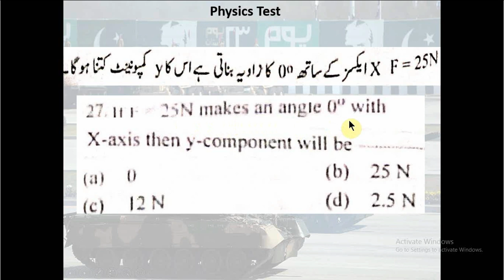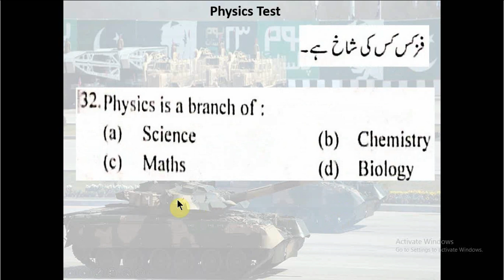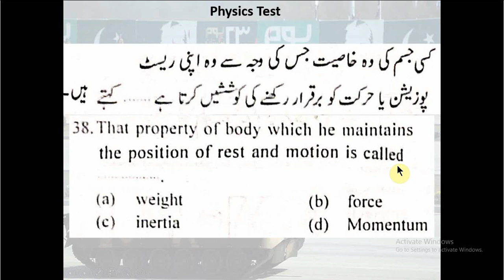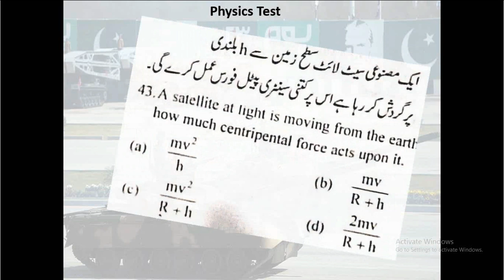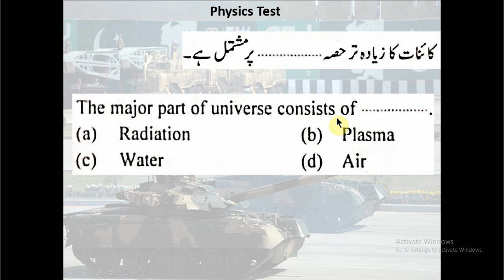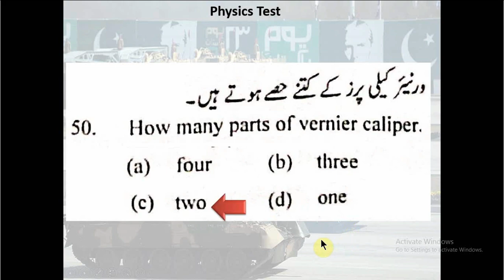Physics Test 9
How to solve Physics test for Airman
Previous questions for PAF
Physics test for Sailors